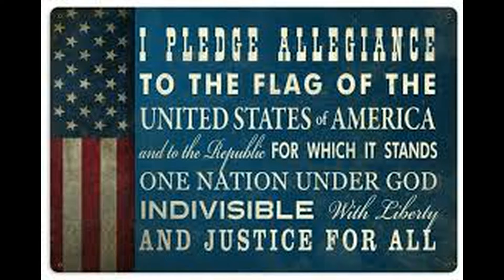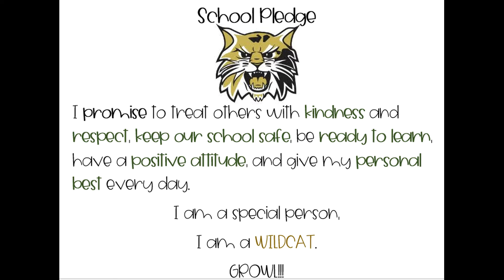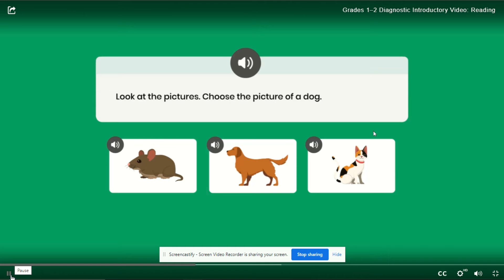August 18, 2021